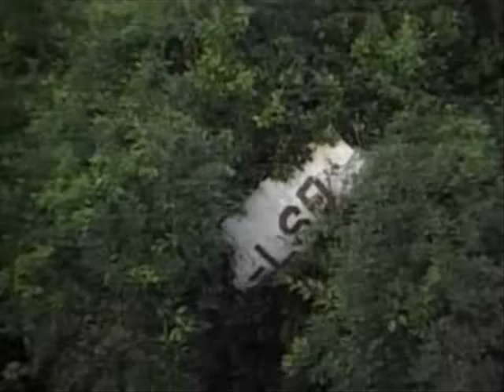Integrante do Mamonas Assassinas conta que sonhou com Avião caindo e morre 12 horas depois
Integrante da banda Mamonas Assassinas revela uma premonição obscura 12 horas antes de morrer, ele afirma que sonhou com a queda do avião, pra quem não acredita no sobrenatural está ai uma prova concreta...

- premoniçao mamonas assassinas
- sonho com queda de avião
 sucessos musicas do grupo mamonas assassinas